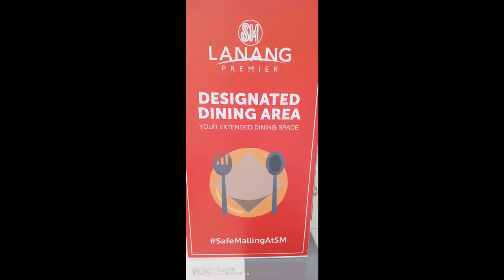フィリピンの新たな規制/なぜセブ市が再びロックダウンへ？/フィリピンとダバオの新型コロナウイルス情報【20/6/17】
●6月16日から6月30日までのフィリピンの規制について
強化されたコミュニティ隔離（ECQ）
修正を加えた強化されたコミュニティ隔離（MECQ）
一般的なコミュニティ隔離（GCQ）
修正を加えた一般的なコミュニティ隔離（MGCQ）

●なぜセブ市だけ強化されたコミュニティ隔離（ECQ）に逆戻りしたのか？
●飲食店30％で店内飲食可能に

【6/16】フィリピン セブはロックダウンECQへ逆戻り その理由は？デング結核・・・他のエリアはどうなる？セブ～成田へ帰りました マニラ 今日のニュース

【速報】6/16 フィリピン ドゥテルテ大統領・首都圏マニラは6月30日までGCQ（一般的な防疫地域）継続の見通し

【6/14】フィリピン国際線情報 近所で新規感染者15人 ダバ子のマニラー成田搭乗記 セブ 今日のニュース

フィリピンとダバオの新型コロナウイルス情報/6/15以降はどうなる？【20/6/14】